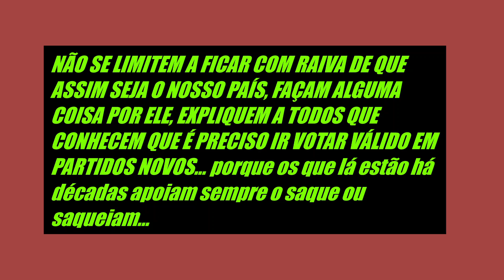BANCA E PARASITAS DO ESTADO DECIDEM QUANTO PAGAS DE IMPOSTOS, DE RENDAS E TAXAS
GOMES FERREIRA PROVA NESTE VÍDEO QUEM REALMENTE MANDA EM PORTUGAL. quem decide quanto pagas de taxas, impostos, rendas...
Este video expõe uma situação bem actual que se arrasta e agrava há décadas e a corrupção também, a ideia deste video  bem curto, é passar a mensagem que está no final, OUÇA A MENSAGEM DA AUTORA DO CANAL ... sobre cidadania e civismo... Partilhe e subscreva  Portugal agradece.
Gomes Ferreira explica neste video porque não baixam os preços da electricidade, dos combustiveis, do gás, das telecomunicações, das comissões bancárias, das portagens, etc. Porque são sectores protegidos e que funcionam ao serviço do sistema financeiro. Arrecadam dinheiro do povo para a banca, tal como se denuncia há muito tempo em outros países.

Ao Minuto 1 deste outro video, as rendas excessivas da EDP, Álvaro Santos Pereira tenta enfrentar os lobies
-- No final do video veja o Ministro da Economia a denunciar o poder da EDP.
-- ARTIGO SOBRE O ESCÂNDALO DO PODER DA EDP SOBRE O GOVERNO

Em Portugal andamos a raciocinar ao contrário e por isso a democracia não funciona.
Não são os corruptos que vão deixar de ser corruptos por opção, é o nosso voto contra os corruptos que os expulsará do poder . Que lhes mostrará que somos contra os desonestos. Os eleitores ainda não perceberam o erro de afirmar que só votam quando os políticos deixarem de ser corruptos, porque é precisamente por não votarmos, por os deixarmos impunes, que eles se tornam corruptos e que os chicos espertos, sentem apetência por ingressar na carreira politica. Dizer que só votamos quando a corrupção acabar ou a democracia funcionar bem, é o mesmo que um doente dizer que só chama o médico quando a doença se curar, ou o mesmo que alguém que está a ser assaltado dizer que só chama a policia se os ladrões pararem de roubar. Não faz sentido mas é isto que os eleitores portugueses fazem.
É imprescindível, urgente e VITAL nesta equação democrática, o exercício do poder do povo através do voto percebendo que este, não serve apenas para eleger. Se não encontra um partido perfeito que o motive a sair da cadeira no dia de votar, certamente que existe um partido contra o qual deseja usar o voto para fazer justiça, para o punir, censurar, julgar, educar, travar e eliminar os abusos e abusadores do poder, e só assim ter mão firme nos políticos. O voto contra é como um cartão vermelho que mostras ao infractor se continuas a abdicar de mostrar o cartão vermelho, estás à espera que o jogo corra bem?
O correcto para não nos paralisar, não é analisar todos os partidos à lupa, pois todos tem defeitos e claro que nenhum satisfaz ninguém a 100%, muito menos pessoas que exigem tudo e mais alguma coisa dos partidos, e até caprichos pessoais ... os partidos devem ser analisados sim mas numa balança, pesar os prós e os contras, os piores e os melhores, e votar no menos corrupto e no que mais se aproxima do que queremos para o país e para a democracia,  e assim, eles, por tentativa e erro os políticos perceberão o que o povo quer e o que não quer. Existirá uma comunicação mais justa entre eleitorado e políticos.´